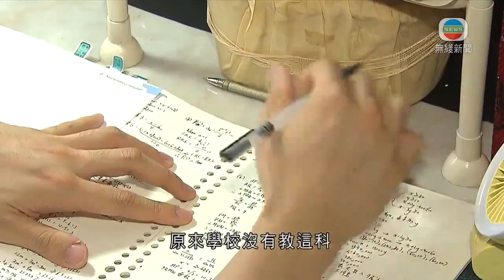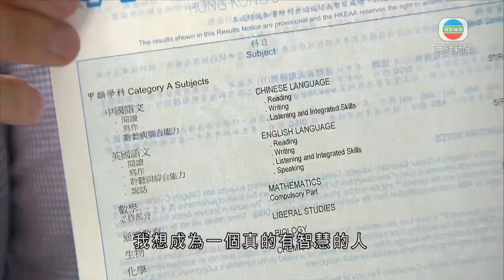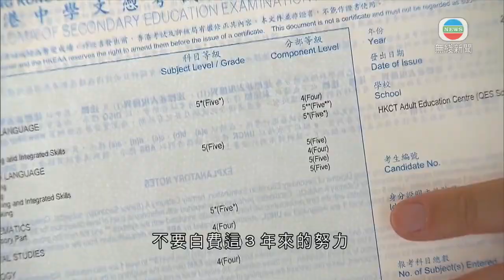香港新聞 輟學文憑試考生獲考最佳5科27分 勸勉考生不要輕言放棄－20200727－TVB News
一名中三輟學的應屆文憑試考生3年前開始半工讀，在夜中學考獲最佳5科27分。他勸勉考生不要輕言放棄，也不要讓世俗成功的定義局限自己。

文憑試已放榜，但廖同學仍專心做數學延伸課程練習。原來學校沒有教這科，但他買練習自學，為入讀大學做準備。

廖同學說：「我考完不敢放鬆，所以就算考完我也會督促自己。」

他心儀職業治療和護理學科，希望將來投身科研工作。今年25歲的他中三時輟學，做過多份工，包鑲鑽技師、派傳單等。工作辛苦兼收入不穩，令他決心自我增值。

他轉職金融行業全職工作，晚上下班後到港專夜中學上學，回家睡5小時，再起床溫習3至4小時，3年來日日如是。

除了犧牲個人時間，長期睡眠不足令他身體轉差，試過整個月受感冒和關節痛困擾，曾經萌生放棄念頭，最後靠意志和身邊人鼓勵撐過去。

廖同學表示：「當你見到人家每日70多歲都每日堅持上課；或者人家做護理，一天開幾次刀都堅持每天上學。看見他們這樣，我沒理由放棄，對嗎？」

他亦鼓勵今屆考生不要輕言放棄。

廖同學指：「好多時候，你覺得生命的低谷，你過了之後會發現很多自己想像不到的。不要讓社會世俗定義的成功局限了你，香港社會定義的成功很狹窄，就是有錢有樓有車或者專業人士讀轉科，我想成為一個真的有智慧的人。」

他說保持心態很重要，每天都督促自己不要白費這3年來的努力。

相關影片:
1. TVB午間新聞 - 香港再多一名新冠肺炎患者病逝 死者是一名84歲男子-香港新聞-20200725-TVB News
2. TVB午間新聞 - 香港政府周三起 收緊相關針對豁免檢疫人士的限制 包括暫停所有客船及無貨物裝卸的貨船船員換班－香港新聞－20200726－TVB News
3. TVB午間新聞 - 中方宣布決定關閉美國駐成都總領事館 反制美方幾日前要求中方關閉駐休斯敦領事館－ 20200724－TVB News－香港新聞